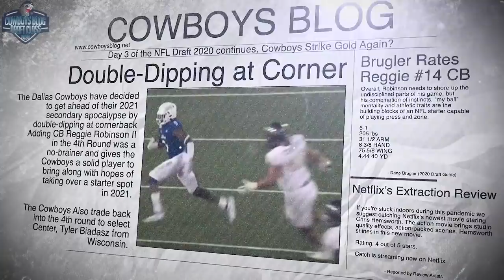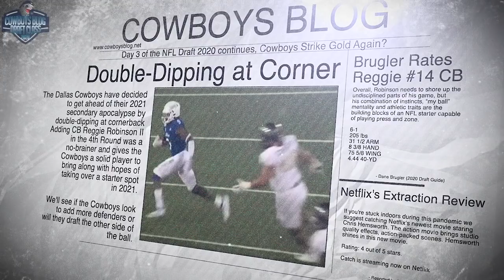Cowboys Draft Reggie Robinson and Tyler Biadasz in the 4th Round | NFL Draft 2020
In this latest episode we are discussing Cowboys Draft Reggie Robinson and Tyler Biadasz in the 4th Round | NFL Draft 2020. The Cowboys gave up 164 and next years 5th to move back for Biadasz.